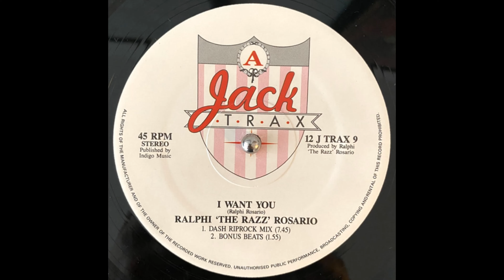Ralphi 'The Razz' Rosario - I Want You (Dash Riprock Mix) 1988